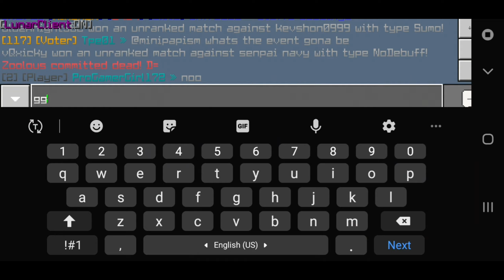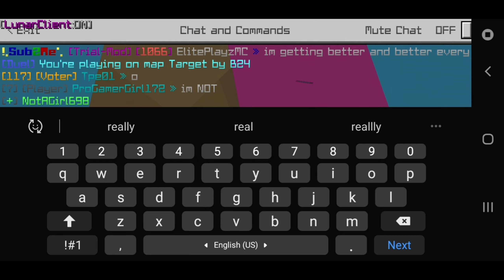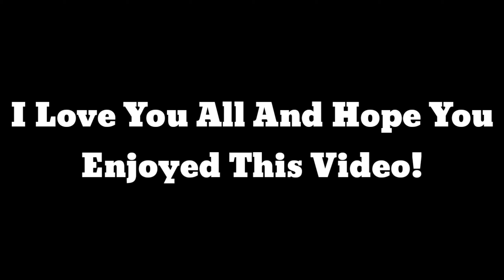SUMO 1.5K SUBSCRIBERS MONTAGE!! (ft. FrySome)